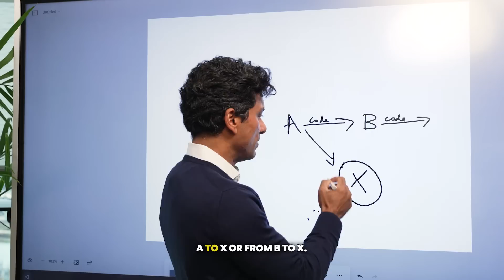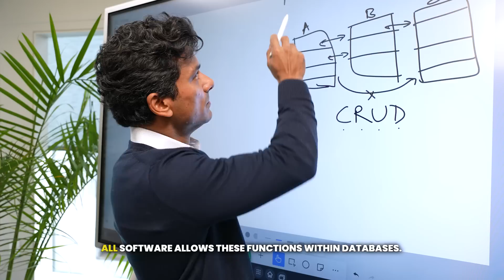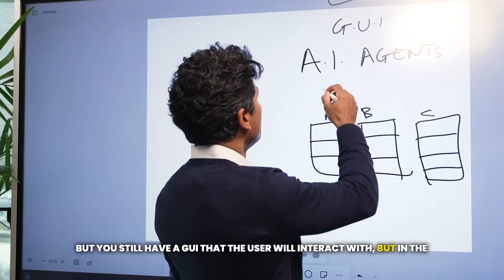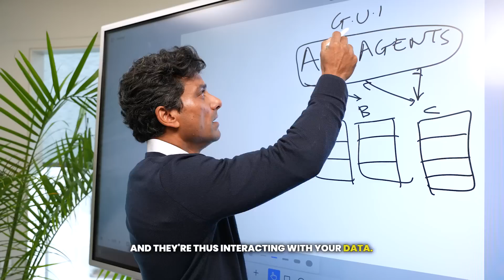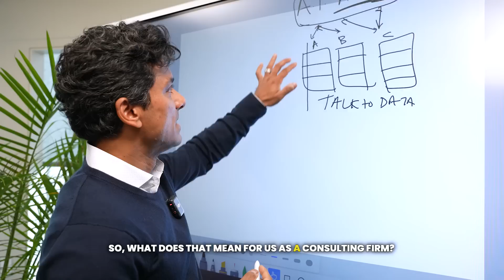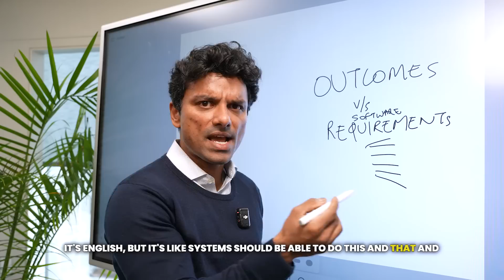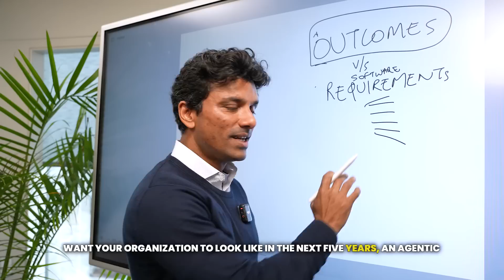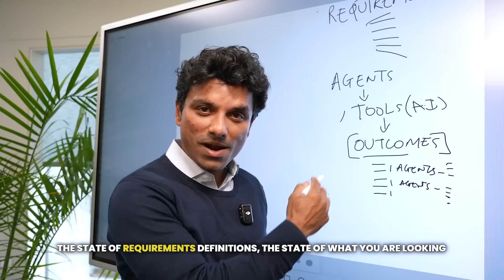The Future of ERP Systems: Agentic AI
ERP systems have always been structured, requiring predefined workflows and customization to fit an organization’s needs. But with AI agents, ERP is evolving—becoming more adaptable, intelligent, and efficient.

What I will cover:

📌 How AI agents are transforming ERP beyond traditional workflows
📌 Why rigid, hardcoded systems are no longer sustainable
📌 The shift from process-driven ERP to outcome-based decision-making
📌 How natural language will redefine how we interact with ERP systems
📌 What organizations need to do now to prepare for AI-driven business operations

AI-driven erpsolutions are here, and they’re changing how businesses manage operations, analyze data, and optimize decision-making. It’s time to rethink how ERP fits into the future of work.

Resources & More 📁